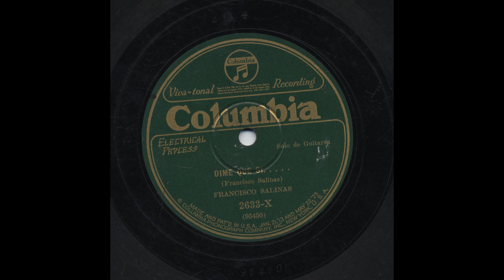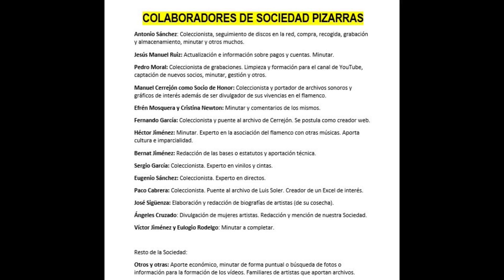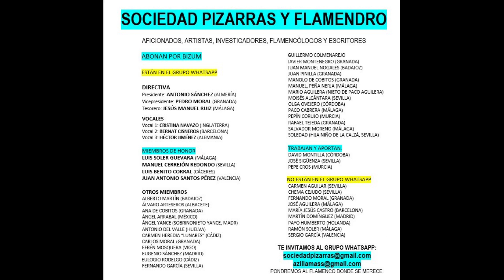(18 de 18) FRANCISCO SALINAS AÑOS 1930 2 SOLOS DE GUITARRA 18 TOQUES. Discografía completa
FRANCISCO SALINAS
18 temas de un intérprete de la guitarra clásica destacado de la época de discos de pizarra.
Disfruten.